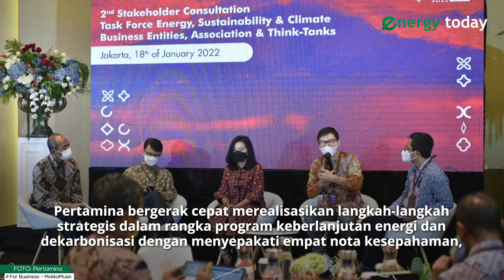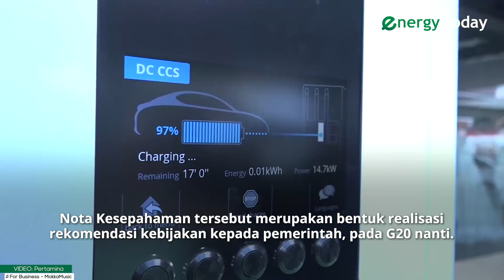PERTAMINA SEPAKATI 4 PELUANG KEMITRAAN STRATEGIS UNTUK KEBERLANJUTAN ENERGI DAN DEKARBONISASI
Pertamina gerak cepat untuk merealisasikan langkah strategis dalam keberlanjutan energi dan dekarbonisasi dengan menandatangani empat nota kesepakatan. Kerja sama ini dilakukan Pertamina dengan mitra terkemuka nasional dan internasional untuk melakukan kajian dan penjajakan.